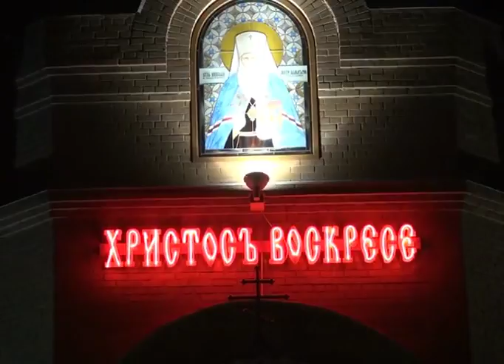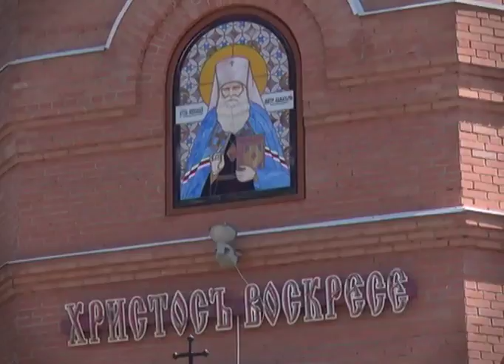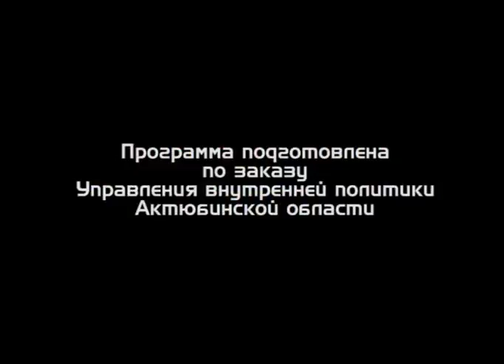В начале было слово (Рика ТВ) от 20 мая 2018 года